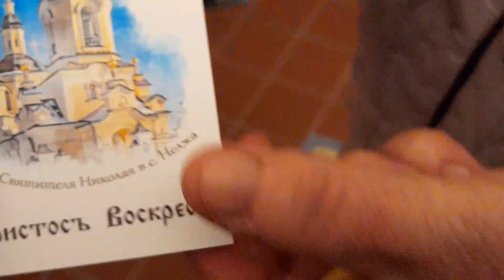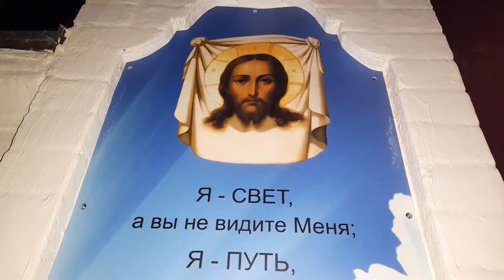СЛУЖБА В ХРАМЕ СВЯТИТЕЛЯ НИКОЛАЯ. С ПРАЗДНИКОМ ВАС ДРУЗЬЯ!!! ХРИСТОС ВОСКРЕСЕ...